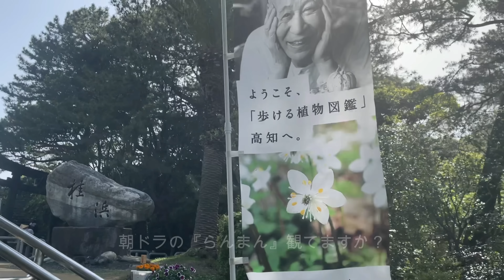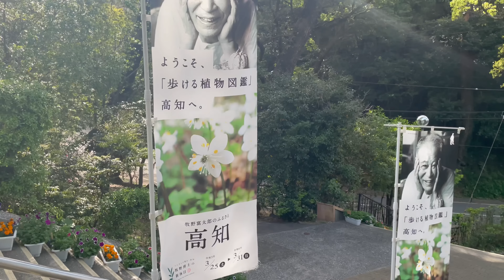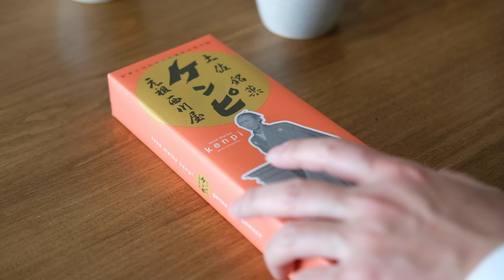【暮らしのこと】vol.127 夫婦で過ごす休日 / couple's holiday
いつも観ていただきありがとうございます。

4月も半ばを過ぎました。
まだ朝晩冷える日もあり夜は着込んでるのに昼間は半袖でちょうどいい日も…。
まわりにも風邪を引いてる人も。体調を崩しやすい時なので気をつけましょう💦

今回の動画は夫婦二人時間の過ごし方。
なんでもない休日ですが
休みの日に作ってくれるごはんが嬉しくて美味しくいただきました。
ちょっとした思いやりがあればお互い気持ち良く過ごせますね😊

最後まで観ていただけたら嬉しいです。

 The middle of April has passed.
 There are days when it's still cold in the mornings and evenings, and even though I'm dressed at night, there are days when short sleeves are just right during the day...
 Some people around me have a cold.  It's time to get out of shape easily, so be careful💦

 This video is how couples spend their time together.
 It's nothing but a holiday
 I was happy and delicious with the rice that I made on my day off.
 If you have a little consideration, you can spend a comfortable time with each other 😊

 I would be happy if you could watch it until the end.